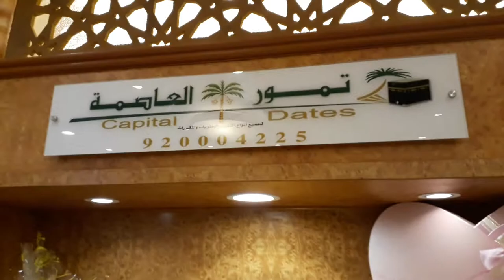Date Shop Near Me ! Dates Shop In Madina ! Best Quality Dates In The World ! Saudi Arabia Vlog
View Of Branded Capital Date Shop In Gulf Country

 dates shop

About This Video - Buying Dates from Saudi Arabia, Madinah_Al_Munauwarah Khajoor Mandi (Dates Wholesale Market) Vegetables Market, Fruits Market.

The place name is (Souk_Al_Khudra), Although i have told in last of vlog the name of place where the market is, but inspite many people asked in comments, so updating this description to tell the name.

Topic Cover - Dates are used all over the world and loved by people. Especially during Ramadan the Dates are used but the dates are not similar neither they are the same in price. Thus it is a common question that comes in the mind that what are the best and most expensive dates in the world. Ajwa dates top the list due to its taste and properties. There are other great options like sheesh, Medjool, and bari. Most of them are grown in Saudi Arabia.

This 3 minute  Video shows the full trip of how Palm dates trees are grown and harvested in " Jordan River Dates"

9 BEST and POPULAR DATE VARIETIES

Cheapest Dates in Madinah al munawara.
Date Market In Medina, Saudi Arabia
Khajoor market saudi Arabia

Do you like dates? Let's be honest; they don't usually pop up in our brain whenever we think about healthy foods. And that's a real bummer since this fruit has tons of undeniable advantages for our health. So what would happen if you ate them daily?

If you wanna add dates to your diet, you have to follow a couple of simple rules. First and foremost, dates are kinda high in sugar and calories, so you should always eat them in moderation. 2 dates a day is more than enough to get all the health benefits your body needs. Plus, there are tons of ways you can incorporate this fruit into your meals, from using it as an appetizer to consuming it as an in-between-meals snack. If you want to increase dates' abilities, make sure you add more fruits like apples, bananas, and pears to your menu. Dates can't do all the work for you, so as long as you stay away from stress triggers, try to stick to a healthier diet, and move more, they'll double all the results of your hard work.
SUMMARY:
- If you wanna keep your energy up throughout the day and be just as productive in the evening as you are in the afternoon, simply incorporate dates into your meals! This fruit is very high in natural sugars such as glucose, fructose, and sucrose, and they can give you a necessary energy boost.
- Even though dates are quite sweet, they're very low in fat and completely free from cholesterol. They're basically the best diet food you can find!
- Dates contain soluble fiber, which is exceptionally good at regulating digestion and helping with constipation. Specialists advise soaking a few dates in water for a night and then having them in the morning for breakfast.
- High blood pressure is often the consequence of the excessive sodium or salt that we consume with our meals. But dates are not like other foods, you know! They contain barely any sodium.
- This fruit contains an impressive amount of vitamin A, which gives your eyes an appropriate dose of nutrients and consequently strengthens your vision. So whether it's one of your biggest problems or it's tolerable and not that big of a deal, dates will certainly make your current eye situation much better.
- This fruit is loaded with crucial elements like phosphorus, potassium, calcium, and magnesium, which are